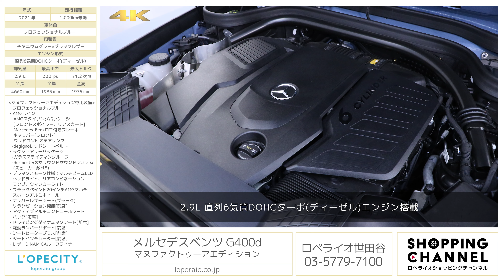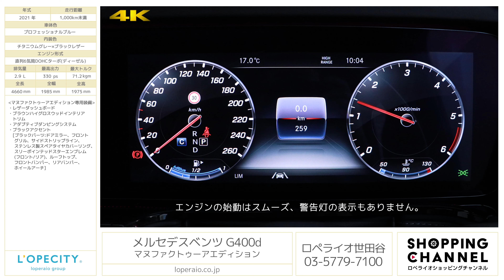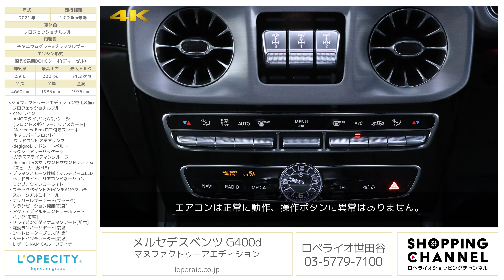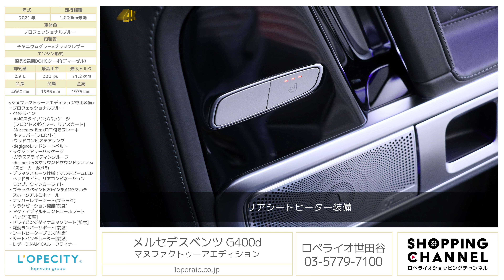メルセデスベンツ G400d マヌファクトゥーアエディション 2021年式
プロフェッショナルブルー/チタニウムグレー×ブラックレザー、コラム9AT(Gトロニック)、右ハンドル、正規ディーラー車【新車保証継承令和6年1月迄】

鮮やかなプロフェッショナルブルーに添えられてGクラスと新たなステージへ！
発売されてわずかのG400d マヌファクトゥーアEDがロペライオ世田谷に再び入庫致しました！市場でも、まだ数の少ない大変希少なお車です！従来のモデルと比べ車格が一回り大きくなりステアリングデザインやリアシートのリクライニング等エクステリア/インテリアの随所が一新され上質な乗り心地を実現しております。G350dとの違いでは、内装がナッパレザーのダイヤモンドステッチが入り、シートベンチレーション、マッサージ機能が入るなど快適な装備が増しております！
本来のGクラスとは、ひと味違う車体カラーのプロフェッショナルブルーは街中で他の車を寄せ付けない異彩を放っておりますので、街中の熱い視線を浴びること間違いなしの一台でございます！メルセデスベンツが誇る大人気車種のGクラスをロペライオでは即日納車可能でございます！超希少なG400d、是非お早めにご検討くださいませ！

‹マヌファクトゥーアエディション専用装備›
・プロフェッショナルブルー
 　-Mercedes-Benzロゴ付きブレーキキャリパー[フロント]
 　-ウッドコンビステアリング
 　-degignoレッドシートベルト
・ブラックスモーク仕様：マルチビームLEDヘッドライト、リアコンビネーションランプ、ウィンカーライト
・ブラックペイント20インチAMGマルチスポークアルミホイール
・ナッパーレザーシート(ブラック)
・アクティブマルチコントロールシートパック[前席]
・レザーダッシュボード
・ブラウンハイグロスウッドインテリアトリム
・ブラックアクセント[ブラックパーツ：ドアミラー、フロントグリル、サイドストリップライン、ステンレス製スペアタイヤカバーリング、スリーポインテッドスターエンブレム(フロント/リア)、ルーフトップ、フロントバンパー、リアバンパー、ホイールアーチ]

‹主要装備›
イモビライザー、クライメートコントロール（左右独立調整）、マイクロエアフィルター&チャコールフィルター、12.3インチワイドディスプレイ、COMANDコントローラー、タッチパッド、タッチコントロールボタン、音声認識機能、携帯電話ハンズフリー機能（Bluetooth®携帯電話対応）、デジタルオーナーズマニュアル、レーダーセーフティPKG

‹主要諸元›
2.9L 直列6気筒DOHCターボ（ディーゼル）、330ps/71.2kgm、全長×全幅×全高mm　4660×1985×1975㎜